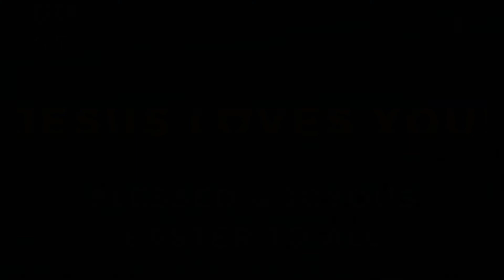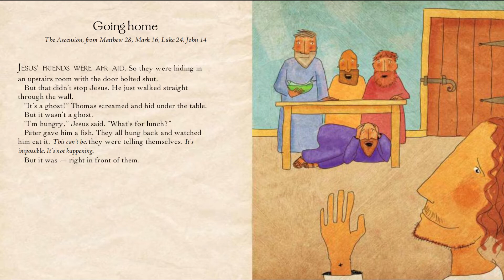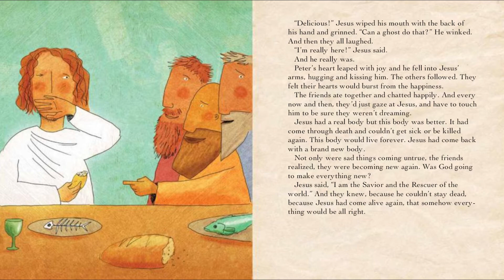CITYkids - The 2nd Sunday of Easter [Sunday School from Trinity-BX (4/19/2020)]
During this incredibly challenging time, living through the suffering of COVID-19, we encourage our "kids" to share in time together with their loved ones for a fun Sunday School Lesson!

The peace & love of Jesus be with you in all ways & always!